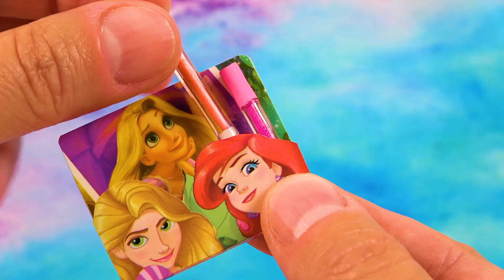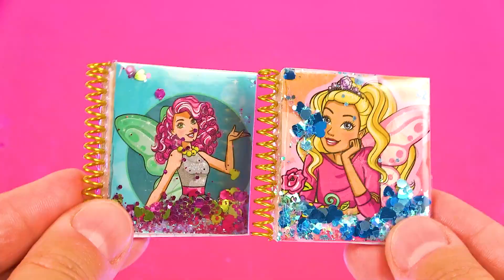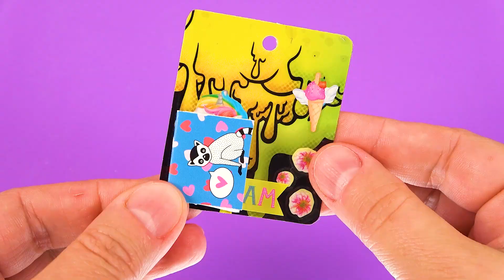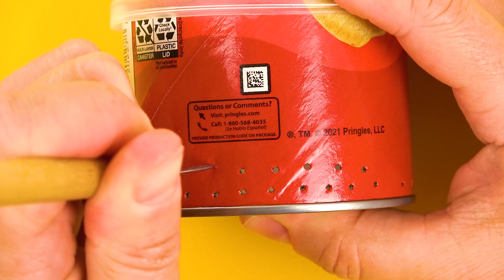22 Fun DIY Barbie Hacks: Unicorn School Set, Barbie Glitter Notebooks, Hair pins, and more!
22 DIY Miniatures / DIY tutorial